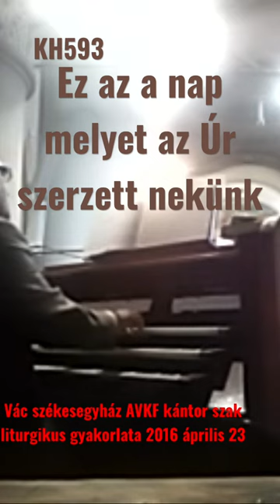KH593 160423 ÉNEKELJETEK AZ ÚRNAK ALLELUJA Vác KÁNTOR SZAK AVKF Székesegyház HT5V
KH593 ÉNEKELJETEK AZ ÚRNAK ALLELUJA